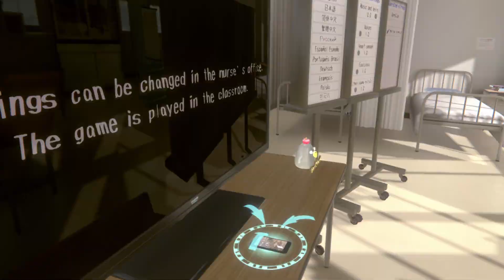Chupa Chupa VR | "Good Clean Fun? Not a Chance!"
Available ONLY on PCVR Steam Store

Not sure how they made a game about licking a womans personal belongings fun but, Mission Accomplished. In Chupa Chupa VR, you find yourself trying to sneak and lick a womans belongings that she ask you to watch. No, It is not that easy. It is more of a memory match game because it will be more and more items she wants in particular in certain order. It gets super complicated for my 44-year-old mind. Not sure how much better I can do score wise.